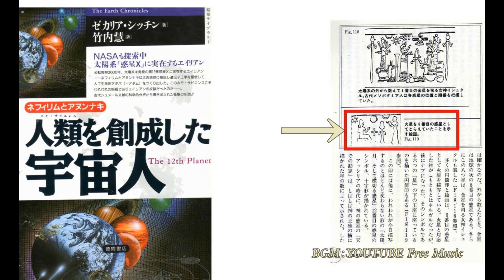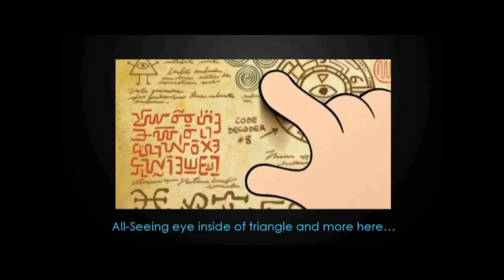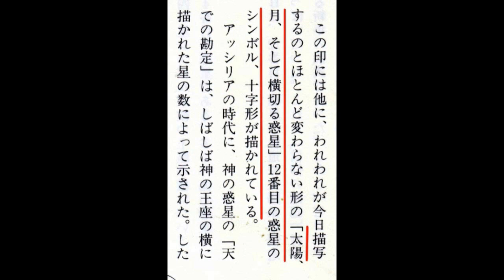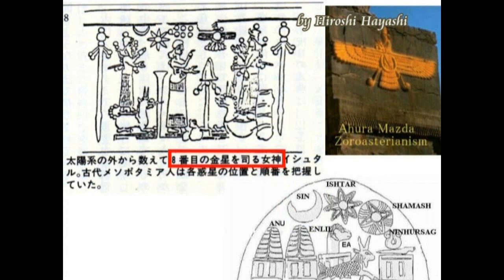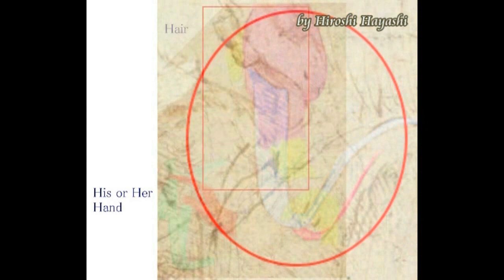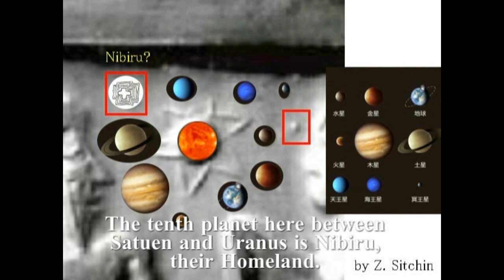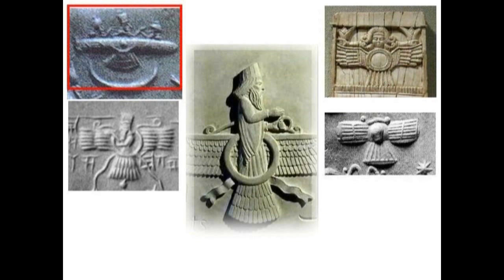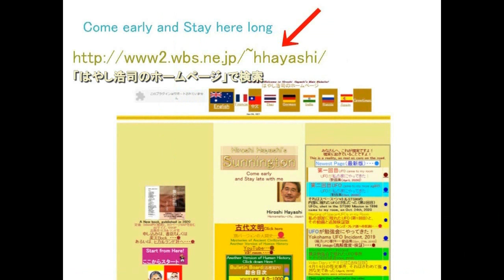4667【03】Human Chronicle with Igigi+Star of David=Marsイギギとの人間史＋六芒星は火星人のシンボル十字＝ニビルHiroshi Hayashi JP